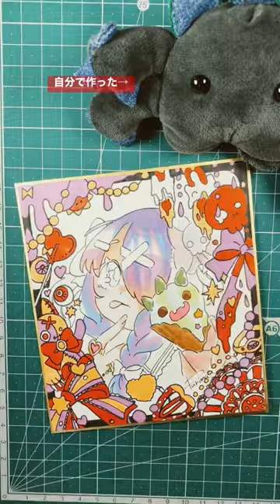【お絵描き】ゆう👻ごちゃごちゃ描いてみた💀🎀artwork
SHOPにて原画やグッズを販売してます、是非ご覧ください！

使用画材↓
呉竹漫画インク
ゼブラ 漫画用ペン先
ハイライトに使うペン 3zIXbdP
よく使う色紙